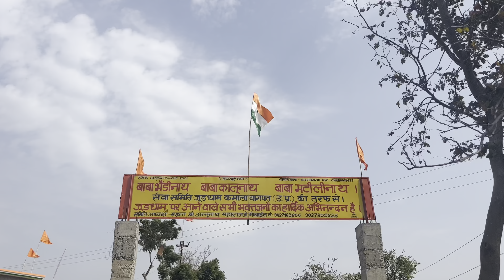क्या सोचा था क्या हुआ 😒 मेरा होली outfit 😍